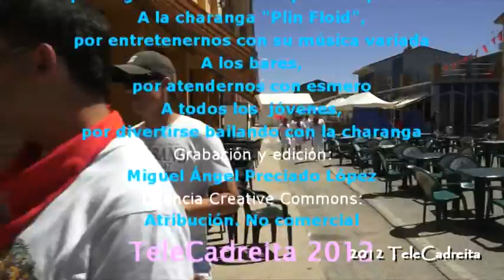San Miguel 2012 en Cadreita, 17 julio, día peñas, charanga por bares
En este vídeo  tenemos a las peñas acompañadas de la charanga Plin Floid recorriendo los bares de Cadreita. Los jóvenes se lo pasaron estupendamente